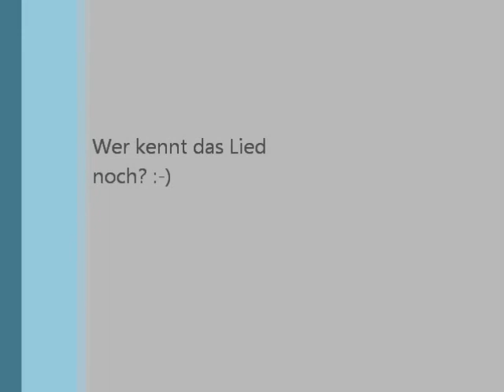Mark Engels "Mystify" Cover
Wer kennt den Song noch?